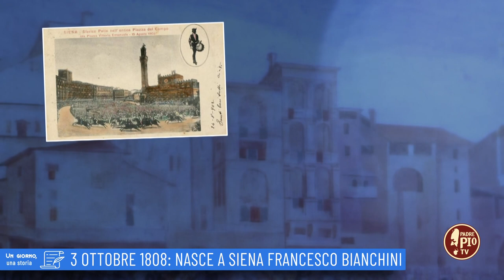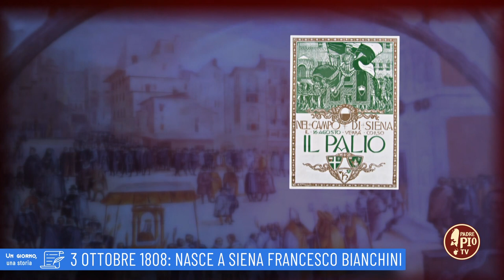3 ottobre 1808: Nasce a Siena Francesco Bianchini (un giorno una storia 3 Ottobre)